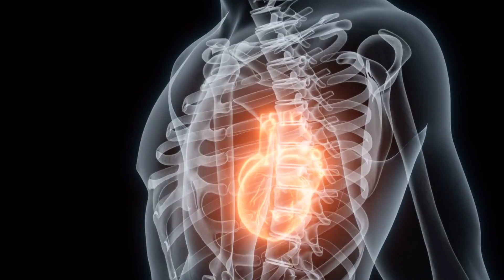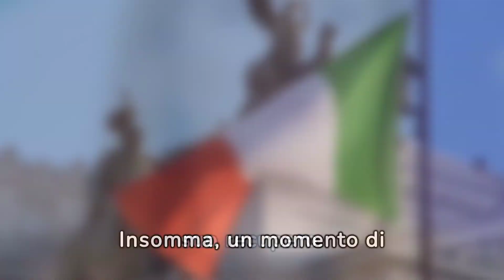Shock Politica italiana ! Guido Crosetto ricoverato d'urgenza per problemi al cuore. É pericardite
Tensione e paura per la politica italiana! Ministro ricoverato d’urgenza all’ospedale per problemi al cuore.
Nel cuore della notte, un evento scioccante ha sconvolto il mondo politico italiano: il Ministro della Difesa, è stato ricoverato d'urgenza per una misteriosa pericardite, scatenando una tempesta di preoccupazione e speculazioni.
Infatti il ministro si è presentato al pronto soccorso del San Carlo di Nancy, a Roma, con dolori toracici intensi, scatenando l'allarme e dando vita a una corsa contro il tempo per salvaguardare la sua salute.
Dopo essere stato sottoposto a una coronarografia, i medici hanno confermato la diagnosi di pericardite, un'infiammazione del pericardio, la sacca che avvolge e protegge il cuore.
Ma cosa ha causato questa improvvisa condizione in Guido Crosetto?
Le fonti ospedaliere rimangono elusive, ma si sospetta un'infezione virale come possibile colpevole. Fortunatamente, gli esami hanno confermato che non ci sono danni al cuore, e il ministro è stato descritto in condizioni stabili.
La pericardite, una condizione spesso causata da infezioni virali, può provocare dolore toracico acuto e rappresenta una sfida per i medici. Tuttavia, con la diagnosi tempestiva e il trattamento adeguato, è possibile gestirla con successo. Ecco perché è fondamentale diffondere la consapevolezza su questa condizione e comprendere i suoi sintomi e trattamenti.
Inoltre, la solidarietà non è mancata da parte dei colleghi politici, con la presidente del Consiglio Giorgia Meloni che ha rassicurato il pubblico sulla condizione del ministro, affermando che "sta abbastanza bene" e che c'è ottimismo per il suo recupero.
Insomma, un momento di tensione nel panorama politico italiano, ma con una nota di speranza e ottimismo. Restate sintonizzati per ulteriori aggiornamenti su questa sorprendente vicenda!